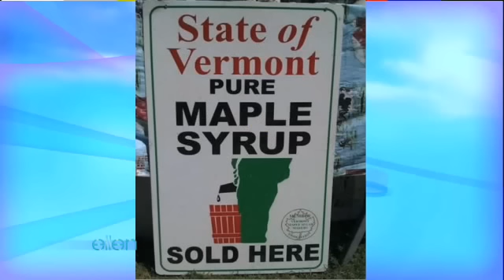These Photos aren't Just Wrong -- They're Hilarious!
Ellen had another batch of photos today, and something about them isn't quite right! Whether it's a sign with an unintended meaning, or your Disney favorites like you've never seen them, these...